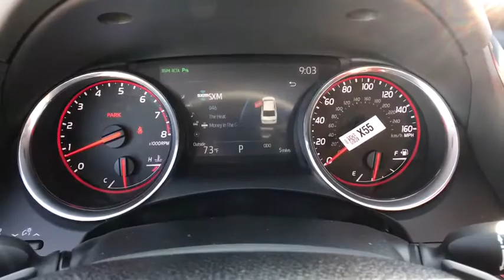2019 Toyota Camry at Puente Hills Toyota. Servicing Claremont, West Covina, Diamondbar, Rowland Heig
2019 Toyota Camry XSE - Stock#: 92687 - VIN#: 4T1B61HK5KU812873

1 12V DC Power Outlet,16 Gal. Fuel Tank,2 LCD Monitors In The Front,2 Seatback Storage Pockets,2-stage unlocking doors,2.80 axle ratio,4-Wheel Disc Brakes w/4-Wheel ABS  Front Vented Discs  Brake Assist  Hill Hold Control and Electric Parking Brake,60-40 Folding Bench Front Facing Fold Forward Seatback Rear Seat,ABS (4-wheel),ABS And Driveline Traction Control,Air filtration,Airbag Occupancy Sensor,Airbag deactivation (occupant sensing passenger),Ambient lighting,Analog Display,Antenna type (diversity),Antenna type (mast),Anti-theft system (alarm with remote),Anti-theft system (engine immobilizer),Armrests (rear center with cupholders),Armrests (rear folding),Assist handle (front),Assist handle (rear),Autonomous braking,Auxiliary audio input (Bluetooth),Auxiliary audio input (USB),Auxiliary audio input (iPod/iPhone),Auxiliary audio input (jack),Axle ratio (2.80),Back-Up Camera,Battery (maintenance-free),Battery saver,Battery w/Run Down Protection,Black Grille,Blind Spot Monitor w/Rear Cross-Traffic Alert Blind Spot Sensor,Blind spot safety (sensor/alert),Body side reinforcements (side impact door beams),Body-Colored Door Handles,Body-Colored Front Bumper w/Gray Rub Strip/Fascia Accent,Body-Colored Power Heated Side Mirrors w/Manual Folding and Turn Signal Indicator,Body-Colored Rear Bumper,Braking assist,Camera system (rearview),Cargo Area Concealed Storage,Cargo Space Lights,Cargo area light,Carpet Floor Trim and Carpet Trunk Lid/Rear Cargo Door Trim,Center console (front console with armrest and storage),Child safety door locks,Child seat anchors (LATCH system),Chrome Side Windows Trim,Clearcoat Paint,Clock,Compact Spare Tire Mounted Inside Under Cargo,Compass,Connected in-car apps (Amazon Alexa),Connected in-car apps (Yelp),Connected in-car apps (sports),Connected in-car apps (stocks),Connected in-car apps (weather),Courtesy lights (door),Cross traffic alert (rear),Cruise Control w/Steering Wheel Controls,Cruise control (adaptive),Crumple zones (front),Crumple zones (rear),Cupholders (front),Cupholders (rear),Curtain 1st And 2nd Row Airbags,Dash trim (metallic),Day-Night Auto-Dimming Rearview Mirror,Daytime running lights (LED),Delayed Accessory Power,Digital odometer,Dimming rearview mirror (auto),Distance Pacing w/Traffic Stop-Go,Door handle color (body-color),Drive mode selector,Driver And Passenger Knee Airbag and Rear Side-Impact Airbag,Driver And Passenger Visor Vanity Mirrors w/Driver And Passenger Auxiliary Mirror,Driver Foot Rest,Driver Seat,Driver assistance app (roadside assistance),Driver information system,Driver seat (heated),Driver seat power adjustments (8),Driver seat power adjustments (height),Driver seat power adjustments (lumbar),Driver seat power adjustments (reclining),Dual Stage Driver And Passenger Front Airbags,Dual Stage Driver And Passenger Seat-Mounted Side Airbags,Dual Zone Front Automatic Air Conditioning,Electric Power-Assist Speed-Sensing Steering,Electronic Stability Control (ESC),Electronic brake control,Electronic brakeforce distribution,Electronic messaging assistance (voice operated),Electronic messaging assistance (with read function),Electronic parking brake (auto off),Emergency interior trunk release,Emergency locking retractors (front),Emergency locking retractors (rear),Energy absorbing steering column,Engine immobilizer,Engine: 2.5L I-4 DOHC 16-Valve -inc: VVT-iE intake and VVT-i exhaust,Entune Safety Connect Tracker System,Exhaust (quad tip),Exhaust tip color (chrome),External temperature display,FOB Controls -inc: Trunk/Hatch/Tailgate and Windows,Fade-To-Off Interior Lighting,Fixed Rear Window w/Defroster,Floor material (carpet),Front And Rear Anti-Roll Bars,Front And Rear Map Lights,Front Center Armrest and Rear Center Armrest,Front Cupholder,Front Windshield -inc: Sun Visor Strip,Front air conditioning (automatic climate control),Front air conditioning zones (dual),Front airbags (dual),Front brake diameter (12.0),Front brake type (ventilated disc),Front bumper color (body-color),Front headrests (2),Front headrests (adjustable),Front seat type (bucket),Front seatbelts (3-point),Front shock type (gas),Front spring type (coil),Front stabilizer bar (diameter 25 mm),Front struts (MacPhers